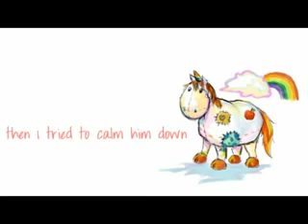Me And My Friend Unicorn [Nekosama]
Apol is a Genius ! xD

i literally heard it just 5 min ago and i sung it just now xDD

damn that song is something xD so awesome

anyway tried to sound cute somehow but meh !!! hard to sing with that tone for me xDDD

xD enjoy